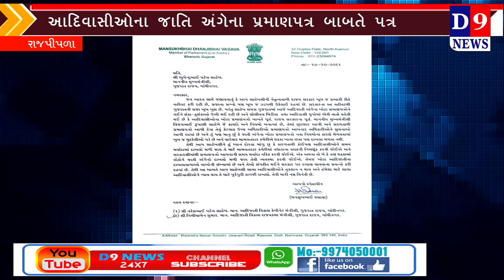રાજપીપલા આદિવાસીઓના જાતિ અંગેના પ્રમાણપત્ર બાબતે સાંસદ મનસુખભાઈ વસાવાએ મુખ્યમંત્રીને લખ્યો પત્ર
Title:  રાજપીપલા આદિવાસીઓના જાતિ અંગેના પ્રમાણપત્ર બાબતે સાંસદ મનસુખભાઈ વસાવાએ મુખ્યમંત્રીને લખ્યો પત્ર
Name of the Reporter : dipak jagtap
Date & Time : 11/11/2021 12:00:00

Descriptions
 આદિવાસીઓના જાતિ અંગેના પ્રમાણપત્ર બાબતે સાંસદ મનસુખભાઈ વસાવાએ મુખ્યમંત્રી ને પત્ર લખી ખોટા પ્રમાણપત્રો રદ કરવા માંગ કરી હતી.

આદિવાસીઓના જાતિ અંગેના પ્રમાણપત્ર બાબતે સાંસદ મનસુખભાઈ વસાવાએદિવાળી
ટાણે વધુ એક લેટરબૉમ્બ ફોડ્યોછે.
જાતી અંગેના ખોટા પ્રમાણપત્રો રદ કરવા અંગે નો મુદ્દો દિવાળી પછી ફરી એકવાર
રાજકીય છાવણીમાં ચર્ચાનો મુદ્દો અને વિવાદનો મુદ્દો બન્યો છે. જેમાં સાંસદ
મનસુખવસાવાએ ફરી એકવાર ભાજપ સિવાયની અન્ય પાર્ટીઓ સામે આ મુદ્દે પ્રશ્નો
ઉઠાવ્યા છે અને સાંસદ મનસુભાઈએ મુખ્યમંત્રી ને પત્ર લખી સરકારનું ફરી એકવાર
ધ્યાન દોર્યું છે.
વી. ઓ :
પત્ર મા  સાંસદે જણાવ્યું છે કે ગુજરાતના વિવિધ આદિવાસી સંગઠનો દ્વારા વારંવાર એવી
અપીલ કરવામાં આવે છે કે જાતી અંગેના ખોટા પ્રમાણપત્રો રદ કરવા જોઈએ, તે બાબતે
ગોધરા મુકામે જે આંદોલન ચાલી રહ્યું છે, તેમાં આદિવાસી ધારાસભ્યો તથા સાંસદ સભ્ય
પોતાનું વલણ સ્પષ્ટ કરે અને આદિવાસીના હિતમાં સરકારમાં પત્ર લખે. આ બાબતની
સોશિયલ મીડિયામાં પોસ્ટ મુકવામાં આવી રહી છે, એવા તમામ નવા જાગૃત લોકોને હું
અભિનંદન આપું છું. પરંતુ મારે સ્પષ્ટતા સાથે તમામ આદિવાસી સંગઠનોના મિત્રોને
જણાવવાનું કે આપ લોકો સોશિયલ મીડિયા દ્વારા ધ્યાન દોરો તે પહેલા મેં ગુજરાત
રાજ્યના માનનીય મુખ્યમંત્રી ભુપેન્દ્રભાઈ પટેલ સાહેબ,  આદિજાતિ વિકાસ મંત્રીઓને
તથા ગુજરાત રાજ્યના આદિજાતિ સચિવને પત્ર લખ્યો હતો. અને પત્રમાં મેં સ્પષ્ટ લખ્યું
છે કે ગુજરાત રાજ્યના પૂર્વ  મુખ્યમંત્રી  વિજયભાઈ રૂપાણી  તથા પૂર્વ આદિજાતિ મંત્રી
ગણપતભાઈ વસાવાએ ખૂબ જ મહેનતથી ખોટા પ્રમાણપત્રો બાબતે વિધાનસભામાં બિલ

લાવી કાયદો  બનાવ્યો.અને  ખોટા પ્રમાણપત્ર રદ કરવા નિયમો બનાવ્યા. તેમાં કોઈપણ
પ્રકારની બાંધછોડ નહીં કરવી જોઈએ. તેવું મેં મારા પત્રમાં સ્પષ્ટ લખ્યું છે.
તેથી આપ સર્વ મિત્રોને મારી નમ્ર અપીલ છે કે ભાજપ સરકારે આ જાતિ અંગેના ખોટા
પ્રમાણપત્રો રદ કરવાનું મહાન કાર્ય કર્યું છે. પરંતુ કોંગ્રેસના ફક્ત બે ધારાસભ્યો બોલે છે,
આખી કોંગ્રેસ કેમ મૌન છે? સમગ્ર ગુજરાતના આદિવાસીના હિતમાં કોંગ્રેસ પોતાનું વલણ
સ્પષ્ટ કરે? કોંગ્રેસ આદિવાસીઓના ખોટા પ્રમાણપત્રો લેનારાઓની સાથે છે કે સાચા
આદિવાસીઓને સમર્થન કરે છે?
ભારતીય જનતા પાર્ટીની સરકાર તો સમગ્ર ગુજરાતના આદિવાસી સંગઠનોની સાથે
રહીને આગેવાનો સાથે પરામર્શ કરી અને ખોટા પ્રમાણપત્રો રદ કરવા જેવું ભગીરથ કાર્ય
કર્યું છે અને વર્તમાનની અંદર જે પણ કોઈ અધિકારી કે પદાધિકારી કાયદા અને નિયમોમાં
છુટછાટ આપશે, તો તેની સામે અમે આદિવાસીઓના હિતમાં લડી લેવાના મૂડમાં છીએ.
પરંતુ બાકી બધી જ પાર્ટીના નેતાઓ દૂધમાં અને દહીંમાં પગ રાખે છે. તેઓ
આદિવાસીઓને ખુલ્લુ સમર્થન જાહેર કરે અને વિવિધ સંગઠનોએ જેઓ મૌન છે, તેવા
તમામ નેતાઓને જાહેરમાં ખુલ્લા પાડવા જોઈએ. એમ સાંસદ મનસુખભાઈ વસાવાએ
જણાવ્યું છે.